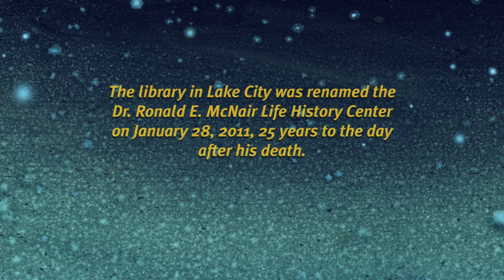How It All Began For Ronald McNair, the Astronaut!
Ronald McNair grew up in Lake City, SC. He grew up to become an astronaut. Tragically, he was on the Challenger mission, which exploded seconds after takeoff on January 28, 1986. This is the actually funny story of how he started his journey, in a time of great racial strife, as told by his brother to StoryCorps. And despite the tragedy, there's a little bit of a happy ending.